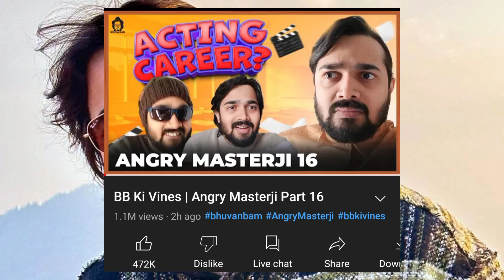😱BB Ki Vines की Angry Masterji Part 16 ने तोड़ दिया सारे Records | Why Amit Bhadana Views Down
BB Ki Vines की Angry Masterji Part 16 ने तोड़ दिया सारे Records | Tech Burner Big Achievement | Why Amit Bhadana Views Down

1) This video has no negative impact on the original works ( it would actually be positive for them)
2) This video is also for teaching purpose. 3) it is not transformative in nature.
4) I only used bits and pieces of videos/audios to get the point across where necessary.